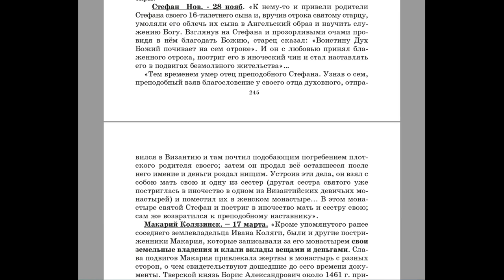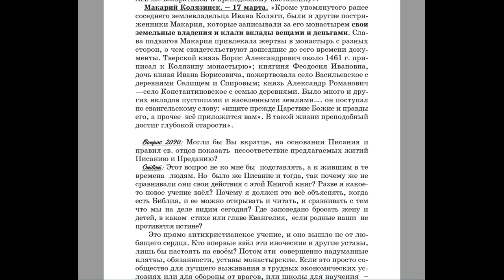2089. Сегодня строят монастыри, и в них подвизается какой то народ. Кто их туда?